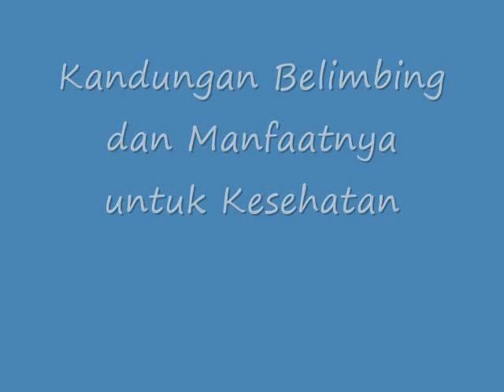INILAH!! Kandungan Belimbing dan Manfaatnya untuk Kesehatan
Kandungan Belimbing dan Manfaatnya untuk Kesehatan